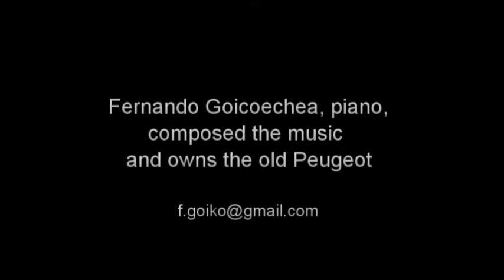The old Peugeot of Fernando Goicoechea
Pianist in Uruguay starts his old Peugeot pick up and plays piano.